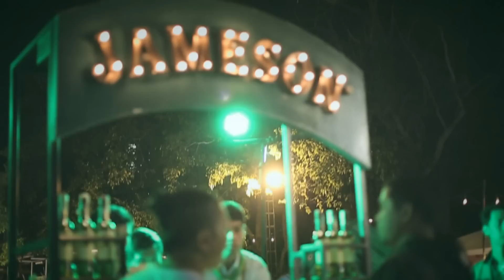Motocamp Knockin'on X 8080Cafe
8080cafe